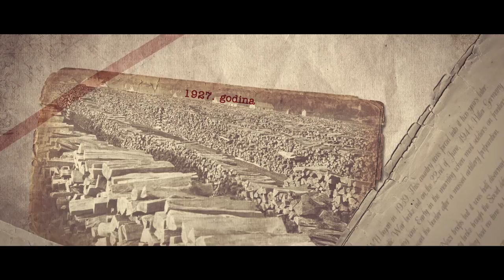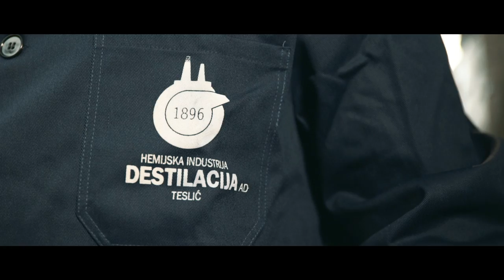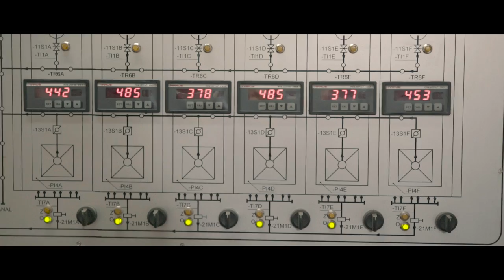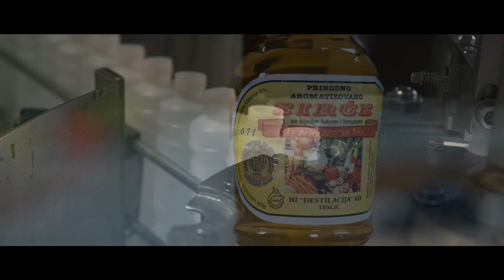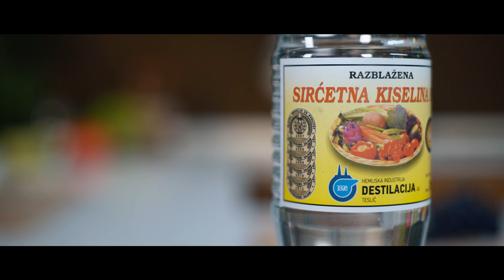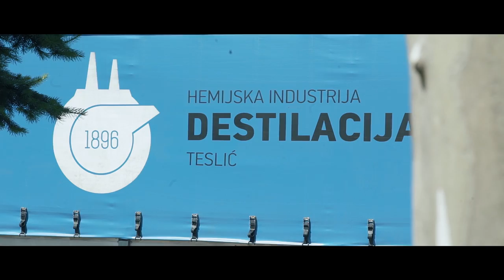Destilacija Teslic korporativni video